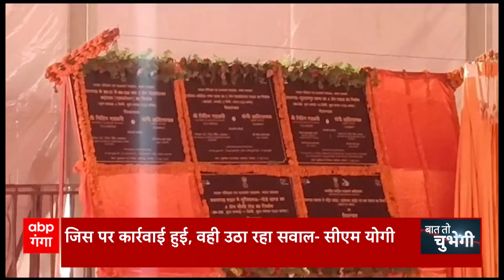UP News: विपक्ष कानून व्यवस्था पर उठा रहा सवाल तो अब CM Yogi ने दिया तगड़ा वाला जवाब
मुद्दा निवेश का हो...रोजगार का हो...या फिर कानून व्यवस्था का...हर एक मुद्दे पर विपक्ष आक्रामक अंदाज में हमला कर रहा है ...जिस पर अब सीएम योगी ने चुभने वाला पलटवार किया है. प्रतापगढ़ और देवरिया में विकास परियोजनाओं के लोकार्पण और शिलान्यास के मौके पर सीएम योगी ने दो टूक शब्दों में चुभने वाला पलटवार किया...